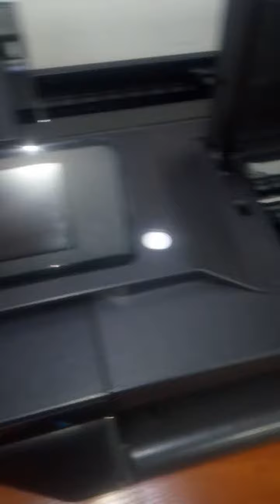СНПЧ hp T120 часть 2